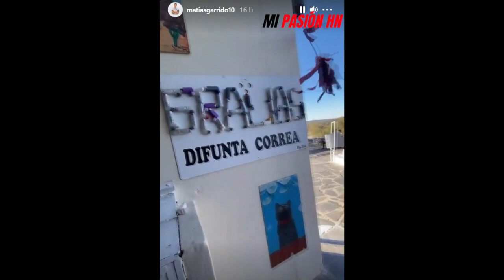Matías Garrido cumple promesa y lleva camisa de Olimpia tricampeón al Santuario de La Difunta Correa